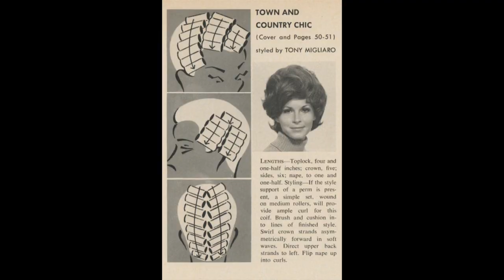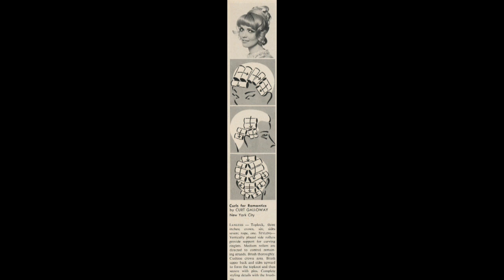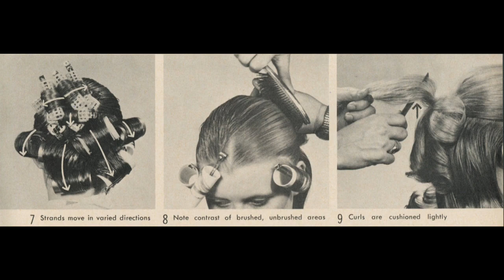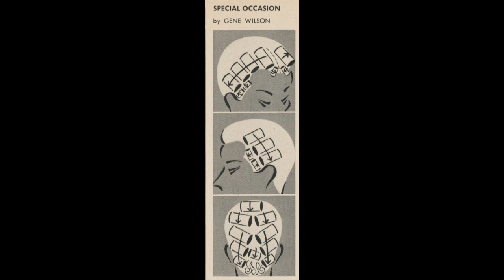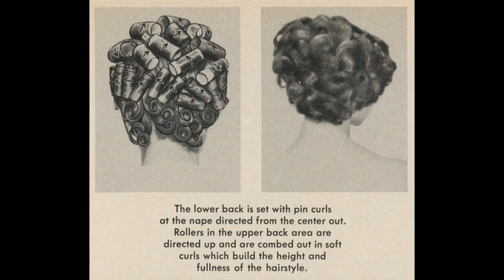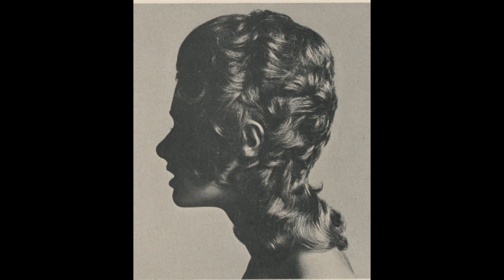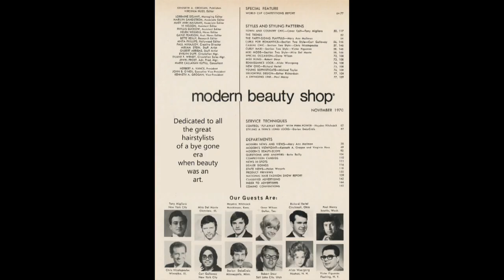Modern Beauty Shop - 1970 November